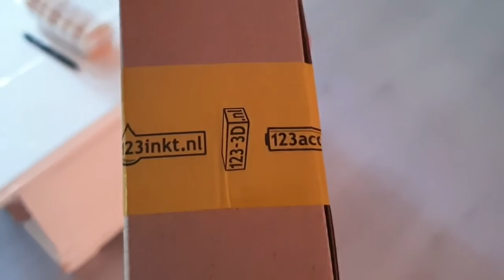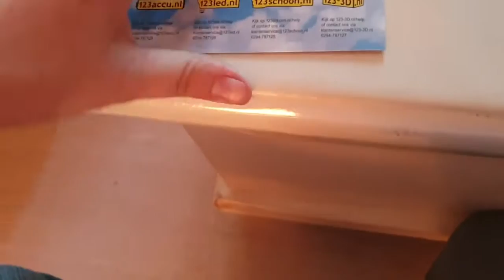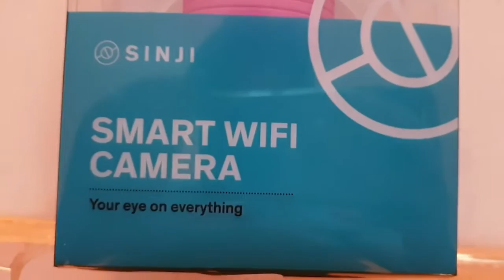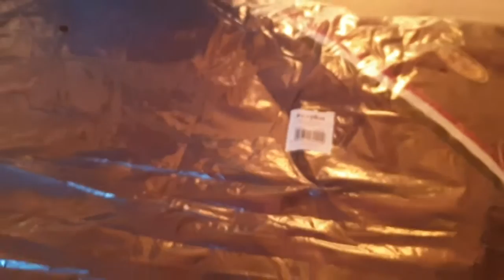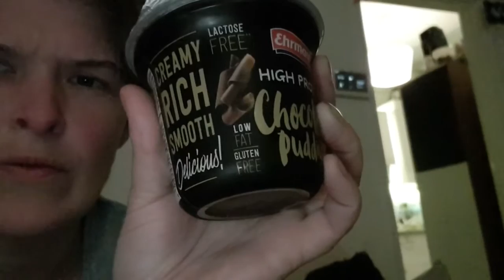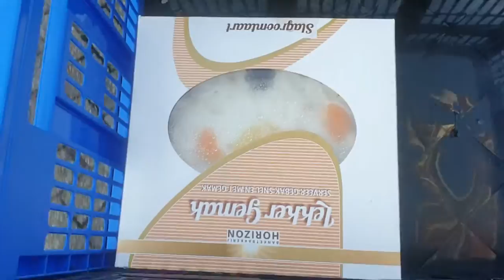unboxing 23-10-2019 #515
we hebben even wat dingen besteld en dat laten we aan jullie zien dus wij wensen jullie veel kijk plezier

Carin heeft
Op 11 december 2018 zijn wij getrouwd.

 Dieren

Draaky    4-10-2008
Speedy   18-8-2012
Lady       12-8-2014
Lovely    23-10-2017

Afspeellijsten:
✖ VLOGS -
✖ PERSOONLIJK -
✖ TAGS & CHALLENGES -
✖ SHOPLOGS -